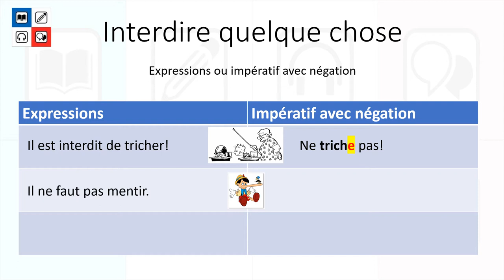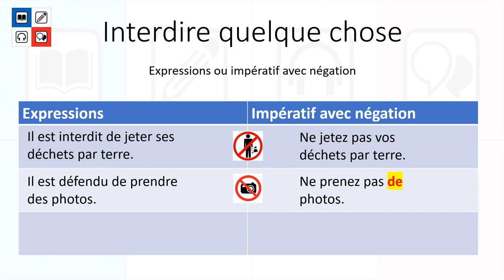Ordonner, conseiller - 2: l'impératif négatif